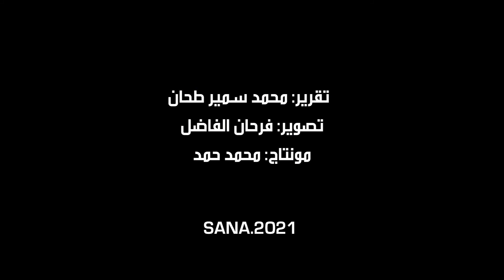انتظار… عرض للمسرح العمالي على خشبة القباني